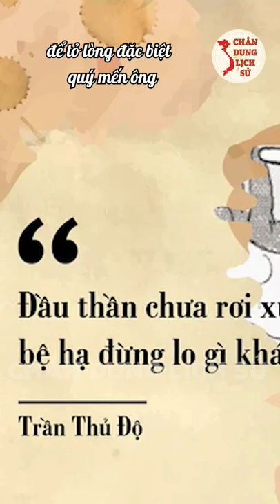Trần Thủ Độ là ai? Tại sao nói "Trần Thủ Độ Quyền Át Cả Vua"?